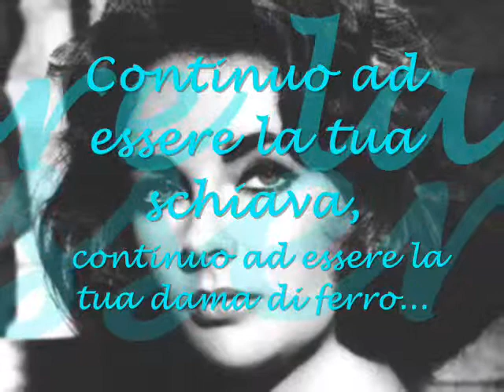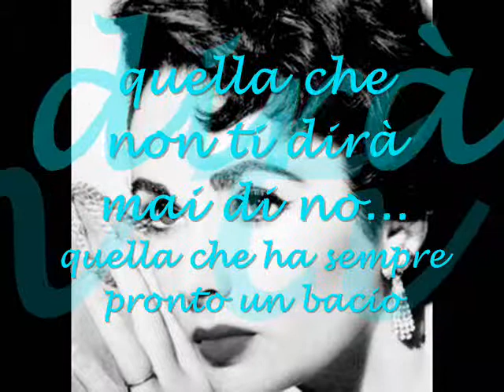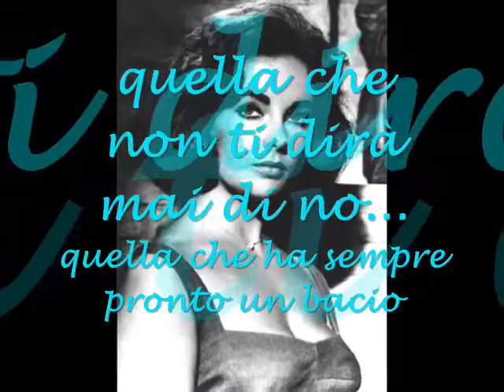marisela dama de hierro/dama di ferro con sott.in italiano video by Giovy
video fatto con le foto della stupenda liz taylor ;)